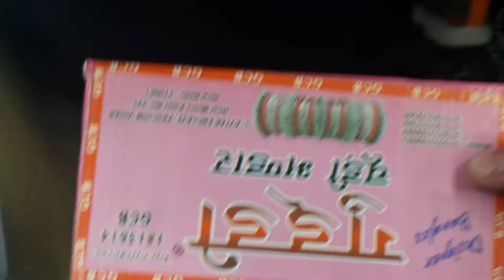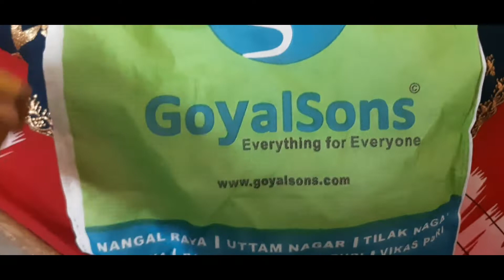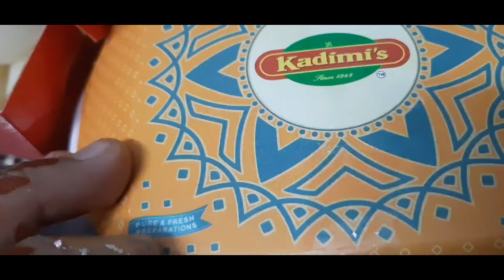Teej special/teej ki mehendi lagwai/tyohaaroon ka season aa gaya/toh sab le liya